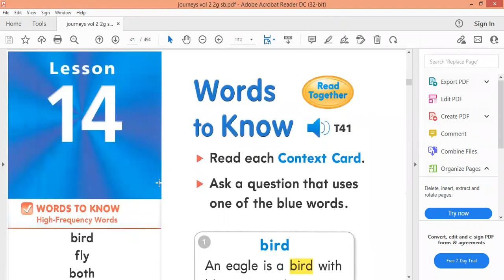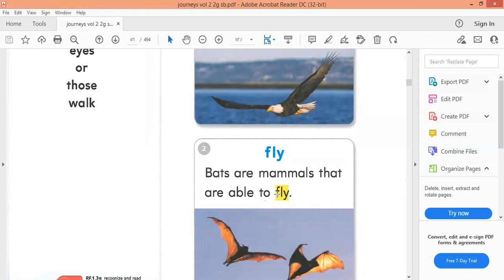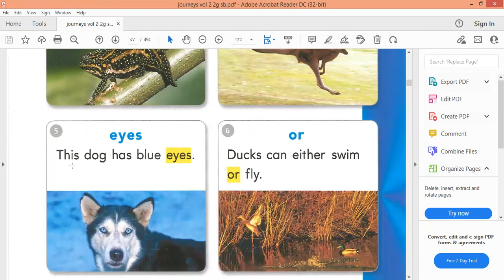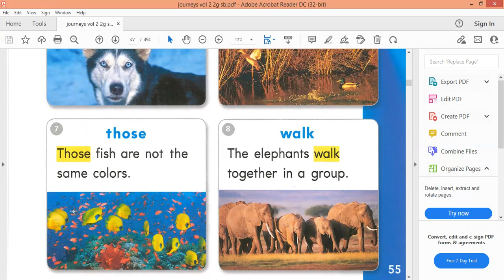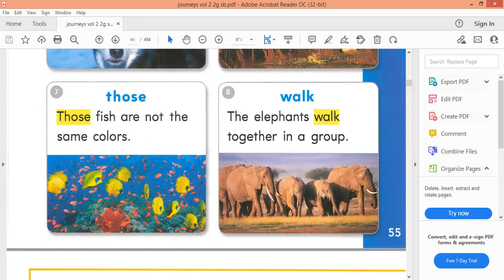Words to Know, G2, Pp. 45_ 55 SB